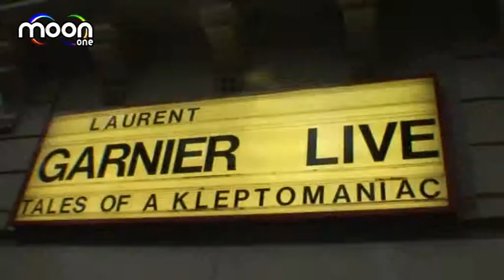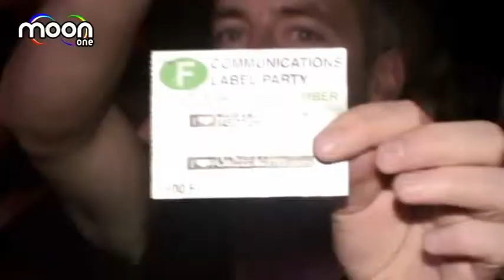Laurent Garnier @ Bataclan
with Laurent Garnier, Scan X, DJ Deep, Agoria, Manu Le Malin, Benjamin Rippert, Philippe Nadaud, Philippe Anicaux